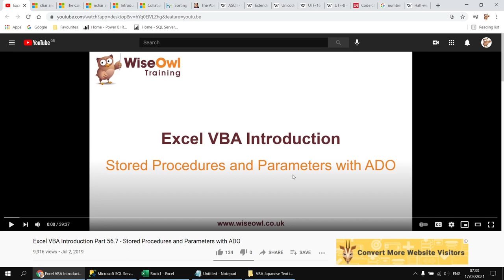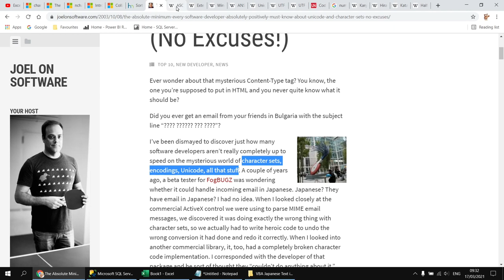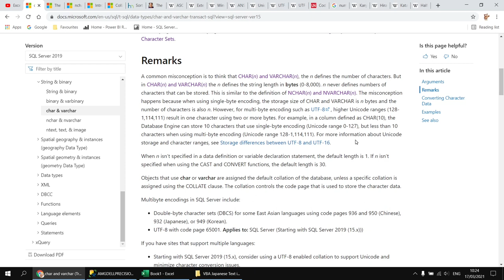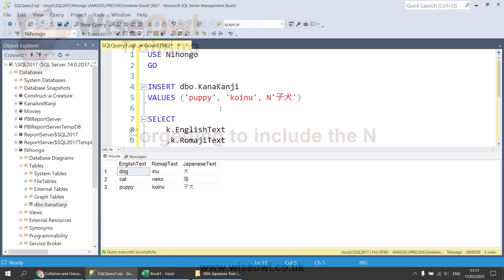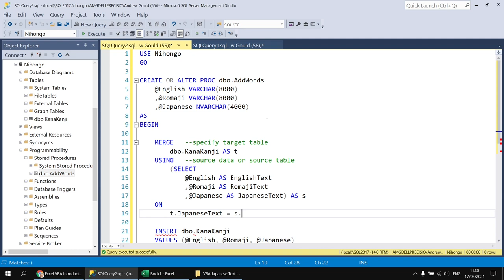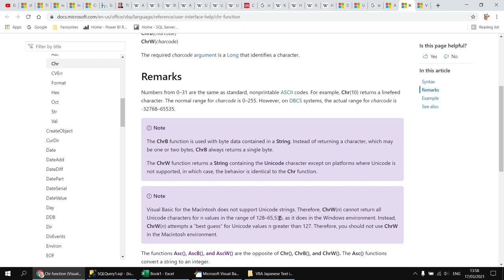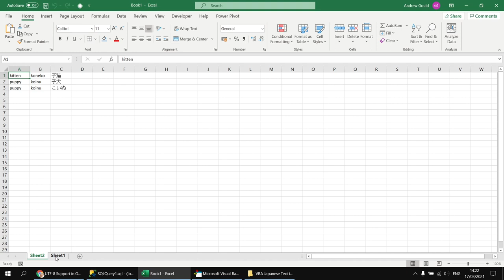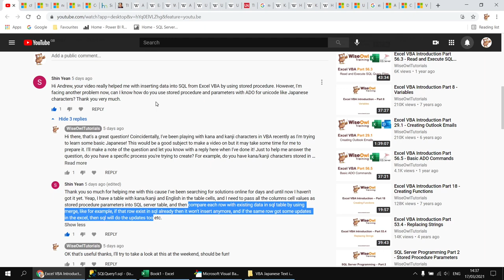Wise Owl Answers - How do I pass Japanese text to a stored procedure parameter in VBA?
Learn how to pass Japanese characters from an Excel worksheet into a SQL Server stored procedure using the ADODB library in VBA. You'll learn the basics of character encoding systems, how to use the varchar and nvarchar data types in SQL Server, how to execute stored procedures from VBA and how to use the merge statement in SQL. As a bonus, you'll also learn the kanji for dogs, cats, puppies and kittens in Japanese!

00:00:00 The Question
00:01:11 Installing the Japanese Language in Windows
00:02:17 Typing Hiragana Characters
00:05:58 Typing Katakana Characters
00:07:49 Typing Kanji Characters
00:09:42 A Brief Summary of Character Encoding
00:13:43 Choosing the Encoding System in Notepad
00:16:23 Creating a Basic Table in SQL Server
00:17:59 The Char and VarChar Data Types
00:20:30 The NChar and NVarChar Data Types
00:22:18 Setting Collation Options
00:24:44 Typing Text into a Table
00:26:29 Inserting Japanese Characters into a Table
00:29:43 Forgetting to include the N
00:31:48 Creating a Basic Stored Procedure
00:34:44 Testing the Stored Procedure
00:36:08 Using Named Parameters
00:37:44 Using the Merge Statement
00:43:34 Testing the Merge Statement
00:46:07 Typing Japanese Characters in Excel
00:46:53 Trying to Use Japanese Characters in the VB Editor
00:49:01 The AscW and ChrW Functions
00:51:25 Using the Hex Code for a Character
00:52:39 Displaying Kanji on a Message Box
00:53:53 Referencing the ADODB Library
00:55:13 Connecting to SQL Server
00:57:43 Getting Data from SQL Server
00:59:49 Executing a Stored Procedure using VBA
01:03:23 Executing a Stored Procedure for Each Row of an Excel Table
01:08:02 Testing the System

for more online training resources in Microsoft Excel, Power BI, DAX, SQL Server, Reporting Services, Analysis Services, Integration Services, ASP.NET, C#, Visual Basic, Microsoft Access and more